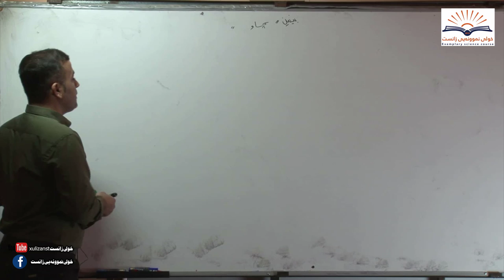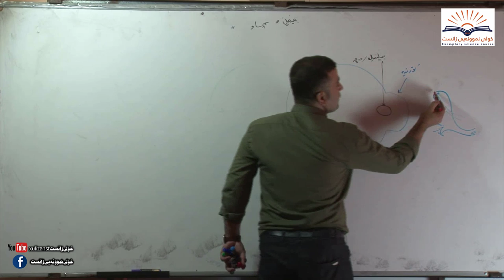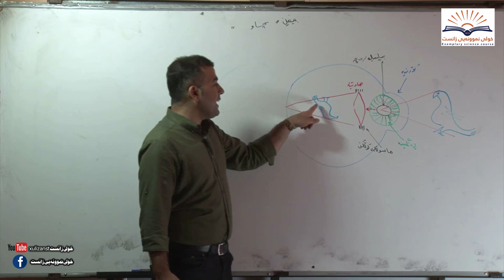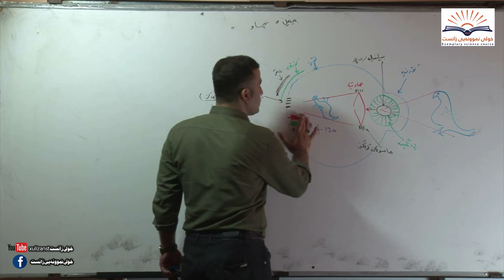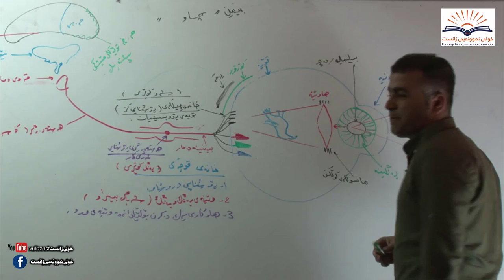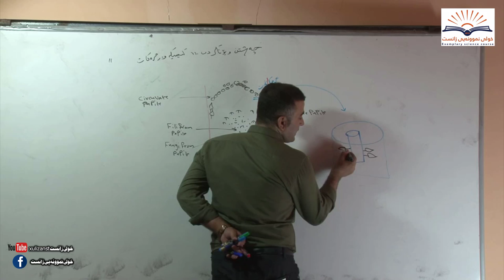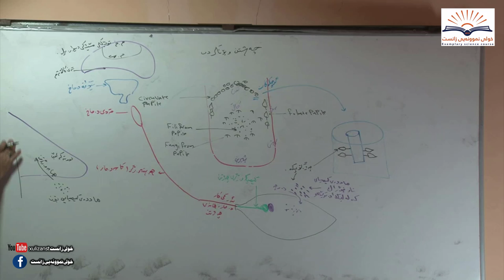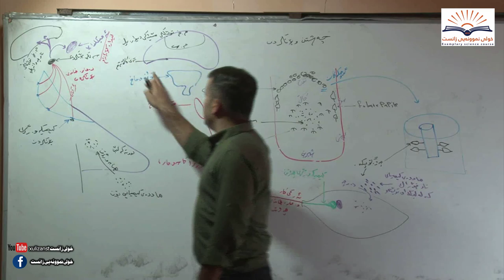زیندەزانی پۆلی ۱۲ - غالب عبداللە - بەندی چوارەم ڤیدیۆی شەشەم - خولی نمونەیی زانست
بەندی٤- دەمارەکۆئەندام وهەستەئەندام کەرتی ٤ -٣  هەستەوەرگرەكان-لابه ره 80-81